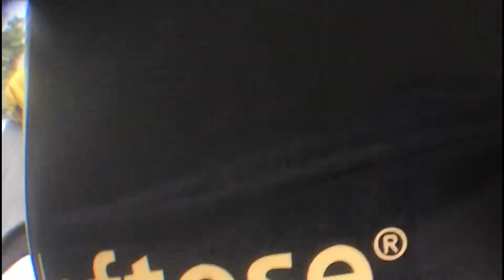Leftose Performance @ Raffles Place | Parkour Singapore | A2 Parkour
Say sayonara to chesty cough & sore throat with Leftose.
Real relief, real fast

Some ninja action with Leftose Mascots - Toujin & Kage

Parkour Performance at Raffles Place

A2 Movements is Singapore first & leading coaching body for parkour, with ADAPT & certifications from Singapore Sports Council.
Conducting trainings in schools, corporate workshops and hold regular classes.

The A2 Movements Performance Team is also actively involve with advertising campaigns with international brands through Television commercials, advertising campaigns, photography, Product launches, live events and public demonstrations.
Moreover, A2 Movements caters to Film productions, acting, stunt work, choreography as well.